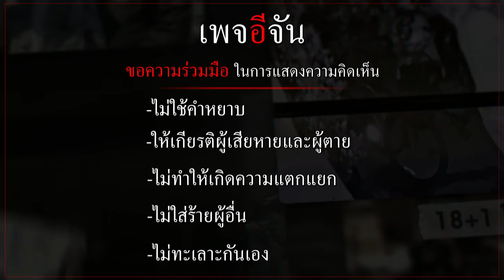จดหมาย ส่วยอุทยาน 45 ฉบับ ส่งถึง อรรถพล | อีจัน EJAN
จดหมาย 45 ฉบับ ส่วยอุทยาน ถึง อรรถพล แล้ว - เร่งคืนความเป็นธรรมให้ข้าราชการที่ถูกโยกย้ายโดยไม่เป็นธรรม